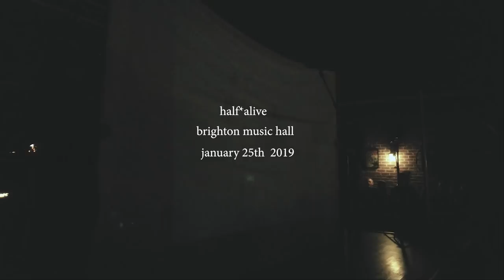half alive 1st tour Boston 2019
half alive's 1st tour stopped at the Brighton Music Hall in Boston, Mass on January 25th.